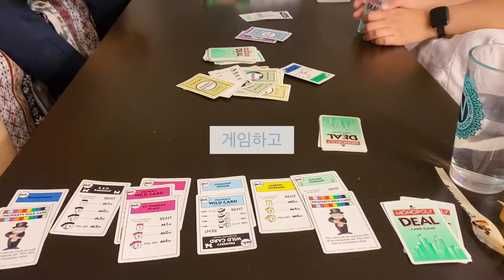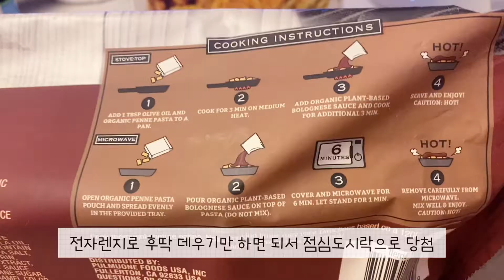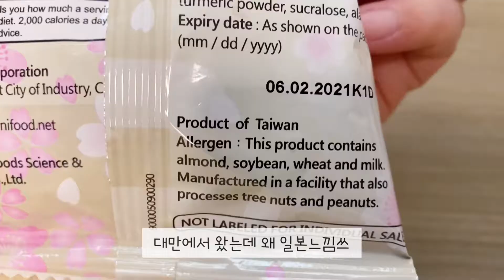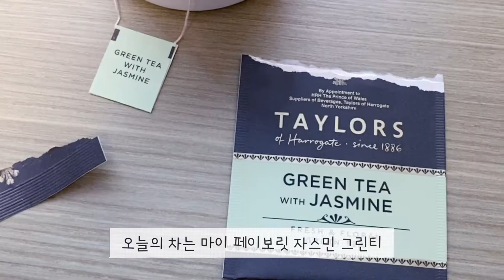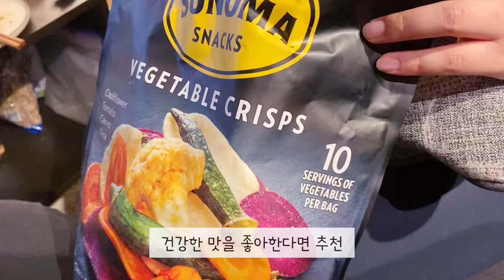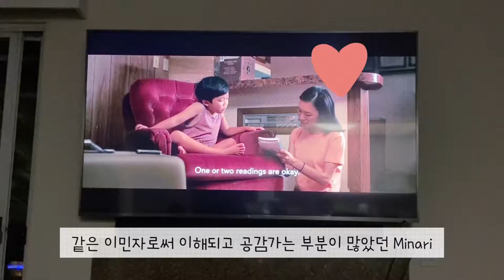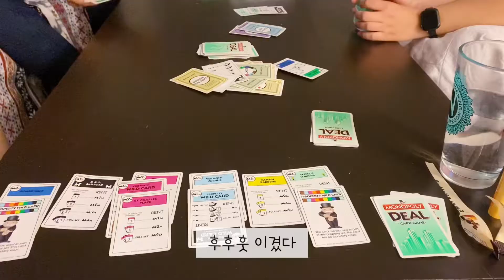[미국일상 | 캘리톡 | 단이 VLOG]사람🤷🏻‍♀️ 브이로그인지 댕댕이🐕 로그인지(출퇴근, 도시락싸기, 곤약비빔면, 법카찬스, 비비큐치킨🍗, 생일선물, 김밥전, 카드게임)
안녕하세요 단이입니다
신나는 생일주간을 보내고 다시 일상으로 돌아온 일주일이었는데요
이번 영상은 똑같이 출퇴근 하고 주말에는 정말 오랜만에 사촌동생들과 댕댕이 릴리와 1박2일 함께한 영상입니다
*빈센트 아니고 빈센조...😂

단이의 브이로그는 매주 일요일 업로드 됩니다.